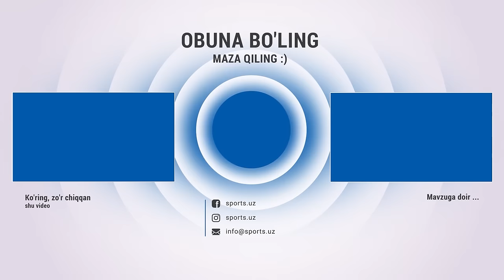Dinamo 1:2 Nasaf ComeBack, Gollar va xavfli vaziyatlar HIGHLIGHTS